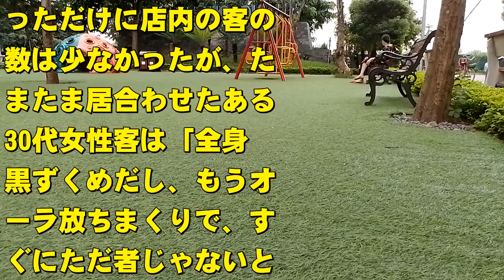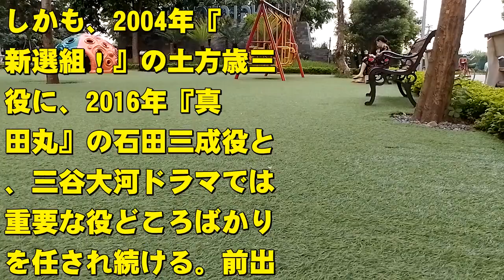山本耕史、今現在の様子がヤバすぎる・・・